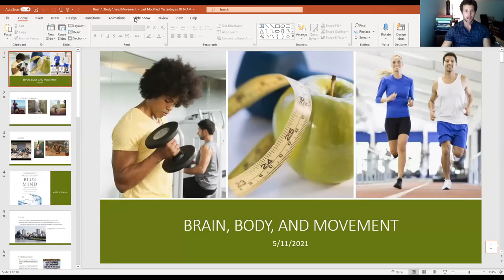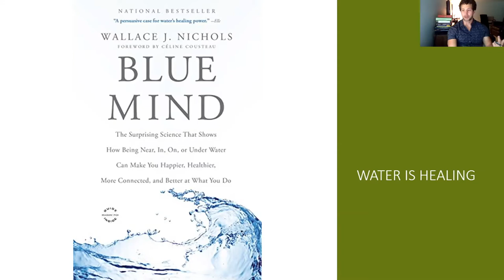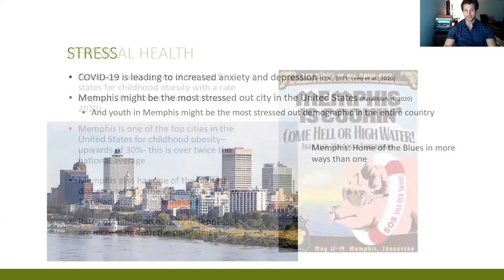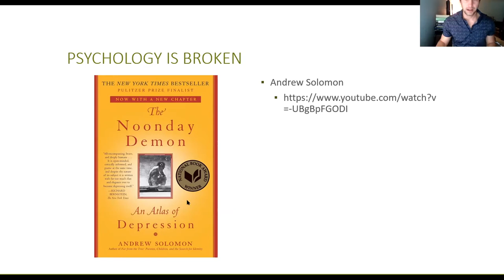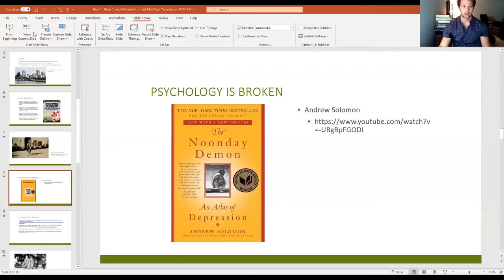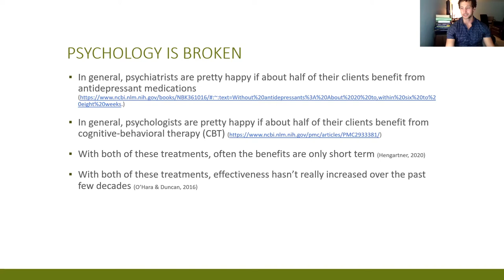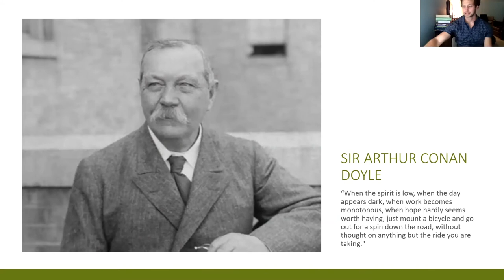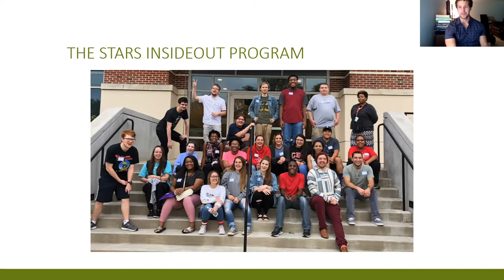SEL Speaker Series: Dr. Colby Taylor on Movement for the Body and Brain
As a society, we seem to be more sedentary than at any other time during human history. However, research indicates that movement and exercise can be as effective as antidepressants or talk therapies. This talk will explore the psychological intervention of behavioral activation in the context of the COVID-19 pandemic. It will also explore the Inside-Out Program, an exercise and mindfulness-based program for college students on the autism spectrum.